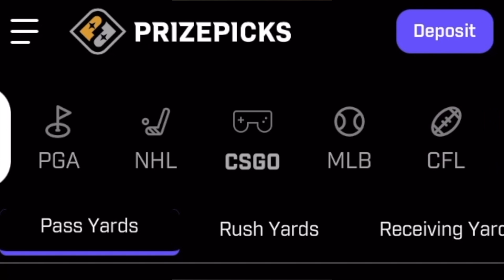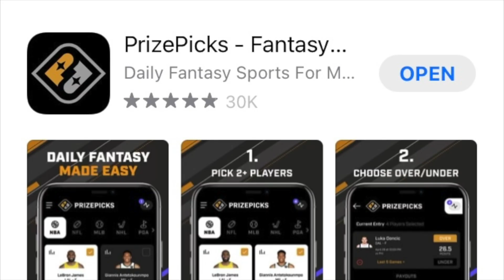This Man Bought Ebooks And Asked For A Refund... 3 Months After! 😂